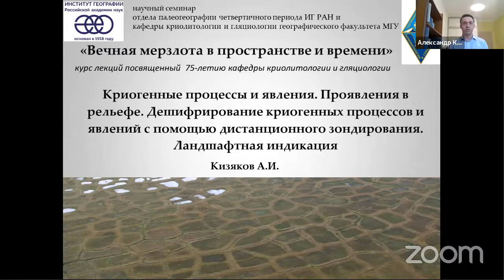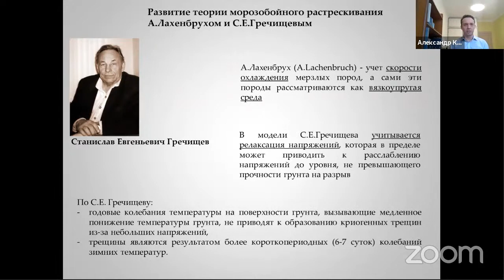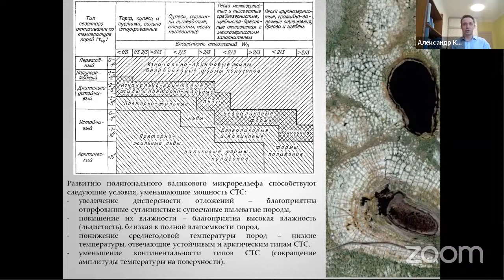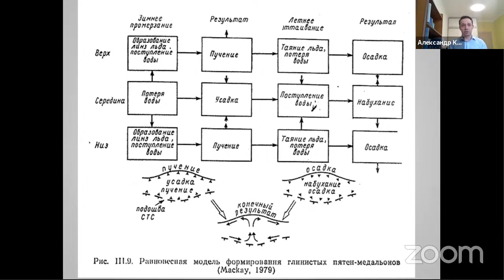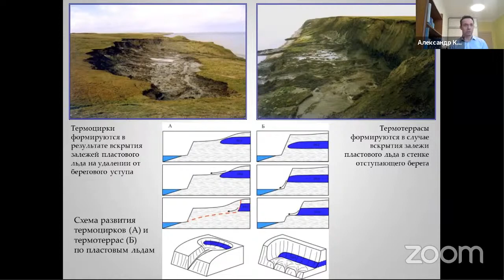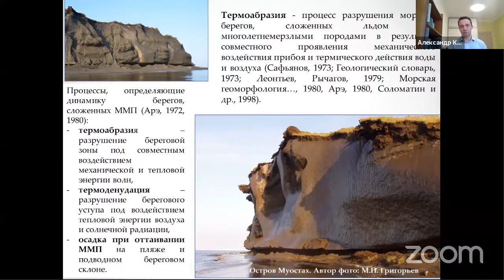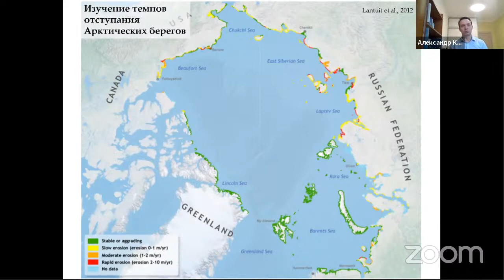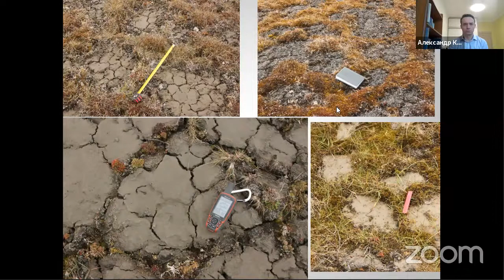#5 А.И.Кизяков. Криогенные процессы и явления. Проявления в рельефе и ландшафтах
Онлайн-курс лекций Вечная мерзлота в пространстве и времени